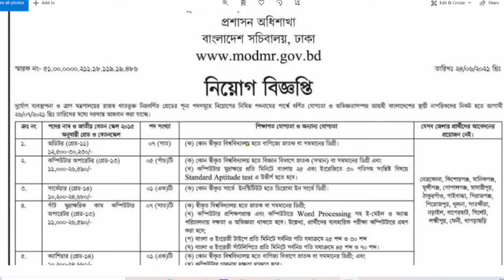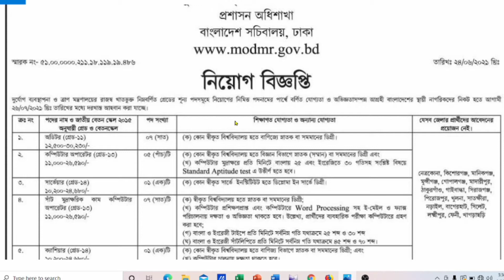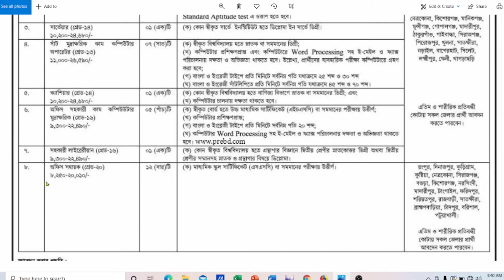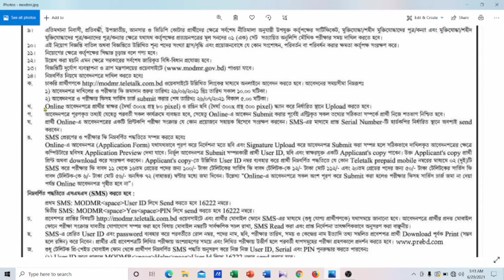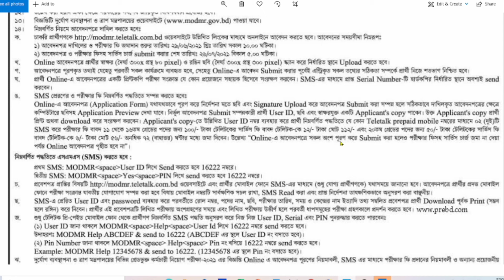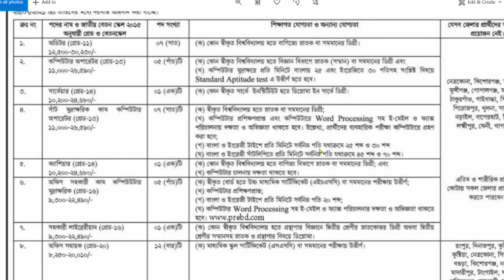Ministry of disaster management and relief department job circular 2021 | Govt. job circular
In this video I discussed about a job circular of ministry of disaster management and relief department.